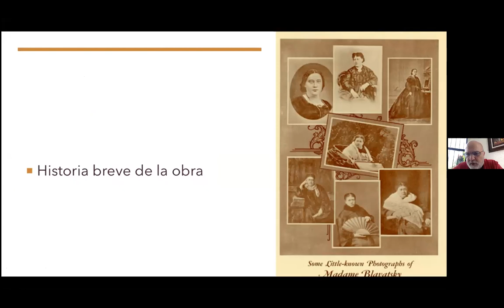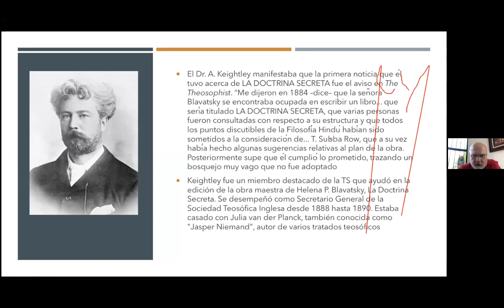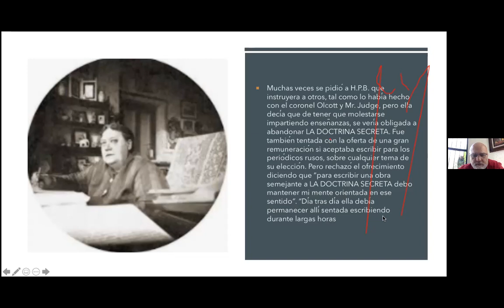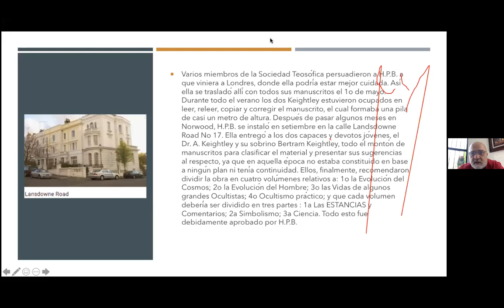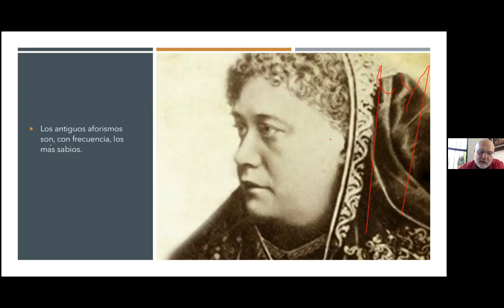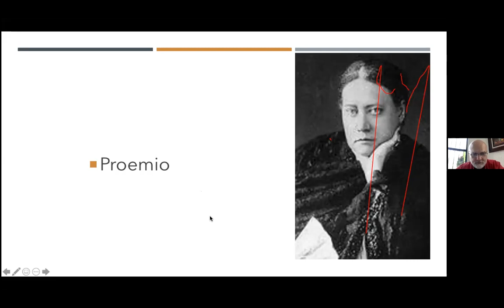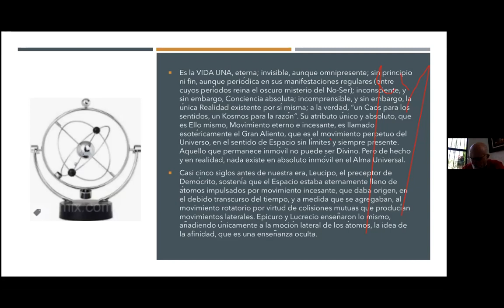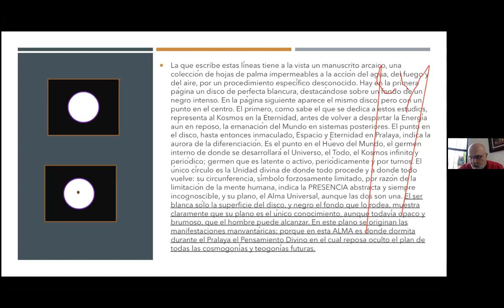2021_03_01 COSMOGÉNESIS